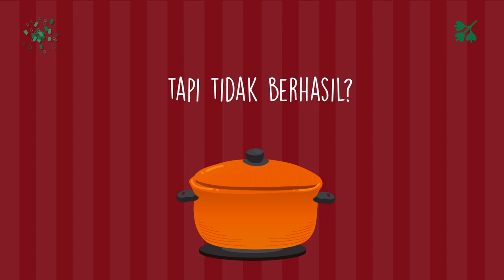Agen Konten Iklan Resep Makanan Martabak, Ayam Penyet, Sate Lilit Bali, Nasi Tutug Oncom,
Jasa Edit Video Promosi / Agen Konten Iklan Resep Makanan Martabak, Ayam Penyet, Sate Lilit Bali, Nasi Tutug Oncom, atau

Daftar Isi
00:00 - Cara Edit Video Iklan Lapis Legit, Tips Konten Lawar Bali, Tips Iklan Rujak Cingur
00:10 - Contoh Iklan Promosi Resep Makanan Nasi Goreng, Gado-Gado, Sate Padang, Nasi Campur,
00:30 - Contoh Video Promosi Resep Makanan Nasi Uduk, Rawon, Sate Kambing, Martabak,
00:40 - Contoh Konten Branding Resep Makanan Sate Padang, Pecel Lele, Es Teler, Rujak,
00:50 - Resep Makanan Sop Buntut, Rujak, Ikan Bakar, Mie Goreng,